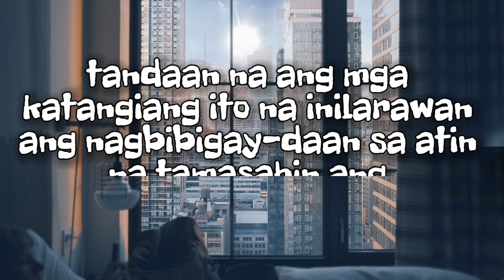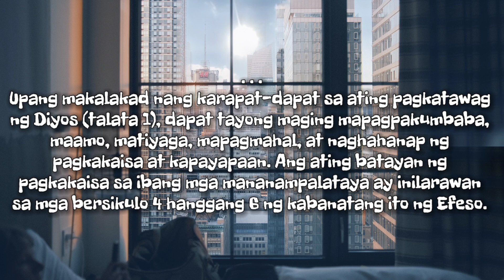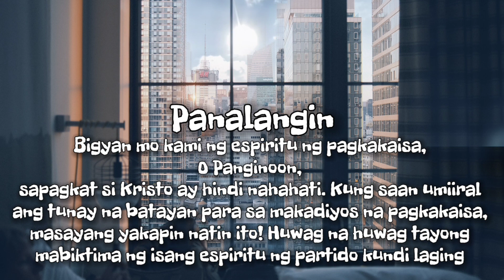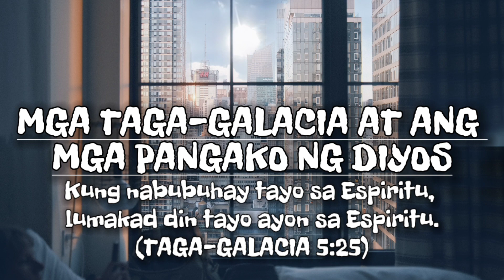Ephesians 4:2-3 | tandaan na ang mga katangiang ito na inilarawan ang nagbibigay-daan sa atin na tam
tandaan na ang mga
katangiang ito na inilarawan
ang nagbibigay-daan sa atin
na tamasahin ang
pagkakaisang ito.

Ephesians 4:2-3
Na may buong kababaan at kaamuan, na may mahabang
pagtitiis, na mangagtitiis sa isa't isa sa pagibig; Pagsisikap
na panatilihin ang pagkakaisa ng Espiritu sa bigkis ng
kapayapaan.

Upang makalakad nang karapat-dapat sa ating pagkatawag
ng Diyos (talata 1), dapat tayong maging mapagpakumbaba,
maamo, matiyaga, mapagmahal, at naghahanap ng
pagkakaisa at kapayapaan. Ang ating batayan ng
pagkakaisa sa ibang mga mananampalataya ay inilarawan
sa mga bersikulo 4 hanggang 6 ng kabanatang ito ng Efeso.
Ngunit tandaan na ang mga katangiang ito na inilarawan
dito sa mga talata 2 at 3 ang nagbibigay-daan sa atin
na tamasahin ang pagkakaisang ito.

Panalangin
Bigyan mo kami ng espiritu ng pagkakaisa,
O Panginoon,
sapagkat si Kristo ay hindi nahahati. Kung saan umiiral
ang tunay na batayan para sa makadiyos na pagkakaisa,
masayang yakapin natin ito! Huwag na huwag tayong
mabiktima ng isang espiritu ng partido kundi laging
magsaya sa pagkakaisa na ibinabahagi natin sa lahat ng
tunay na Kristiyano.
Amen.

MGA TAGA-GALACIA AT ANG
MGA PANGAKO NG DIYOS
Kung nabubuhay tayo sa Espiritu,
lumakad din tayo ayon sa Espiritu.
(TAGA-GALACIA 5:25)